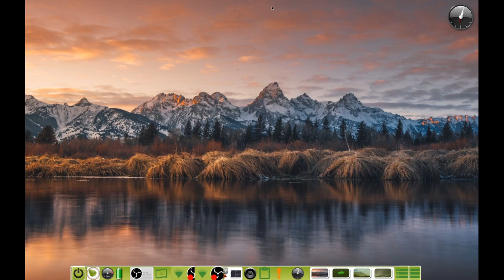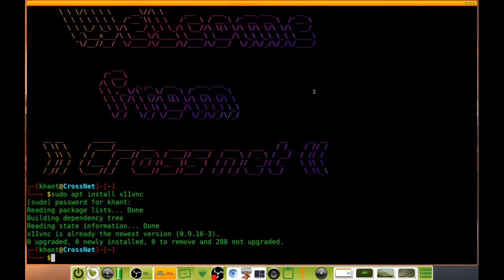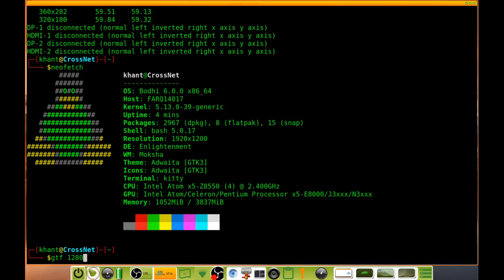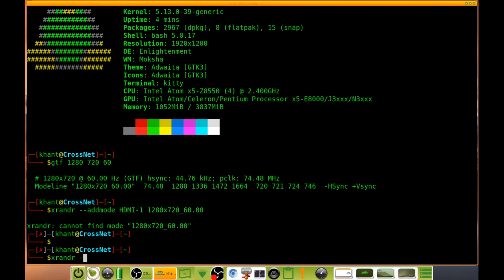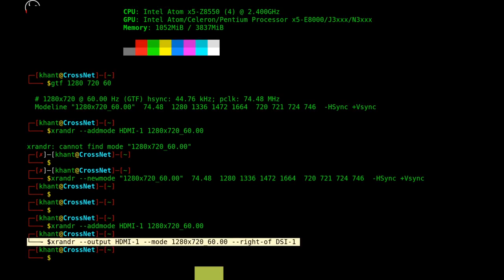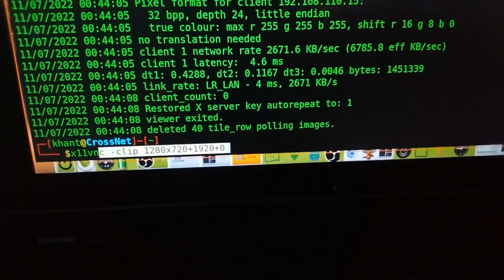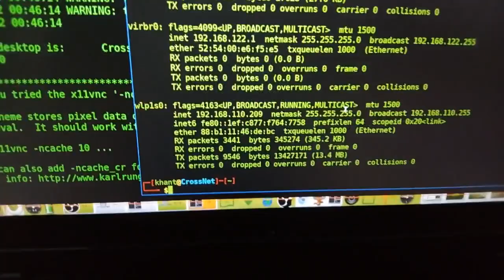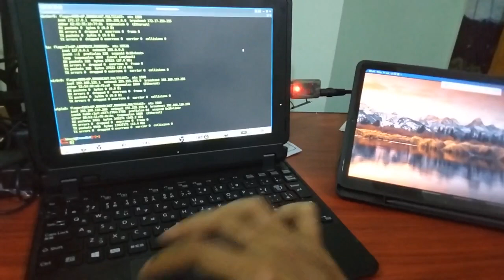Using Android​ tablet or iPad as secondary display for Linux laptop